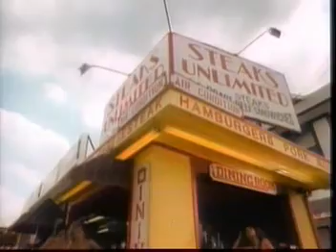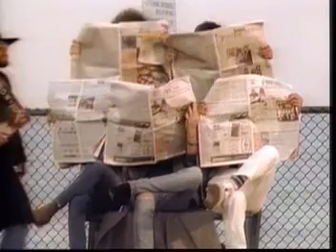Bon Jovi-In and Out of Love(by Lore Heart)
VIDEOS DE EL GRANDIOSO BON JOVI!!